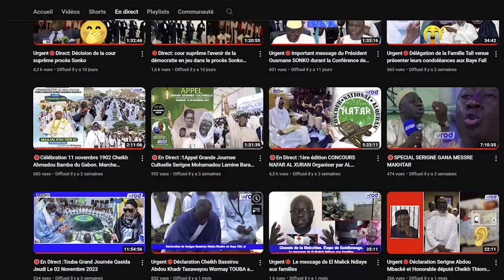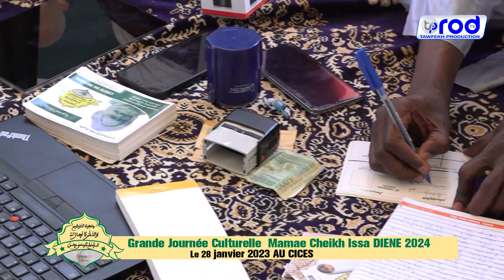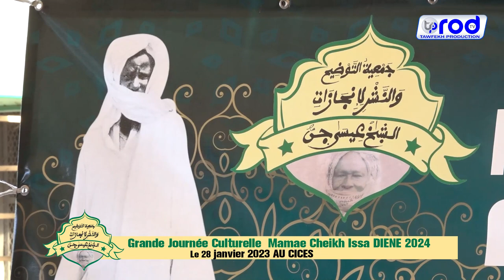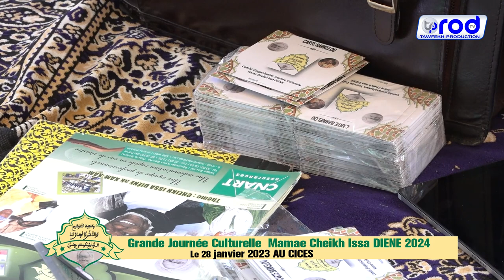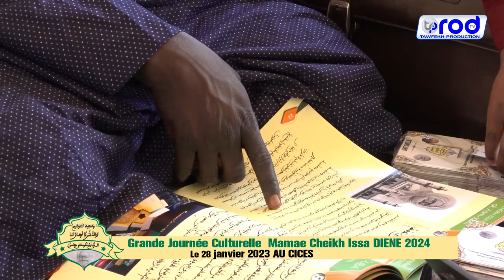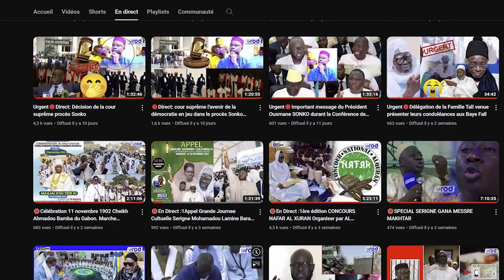Wadial Grande Journée Culturelle Mamae Cheikh Issa DIENE 2024 Le 28 janvier 2023 AU CICES